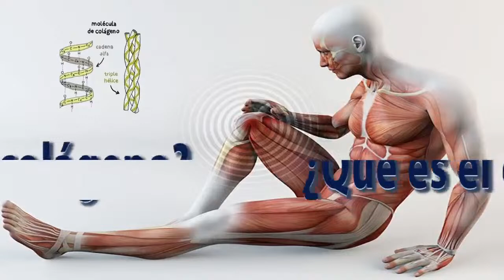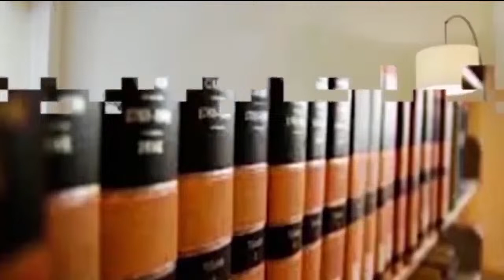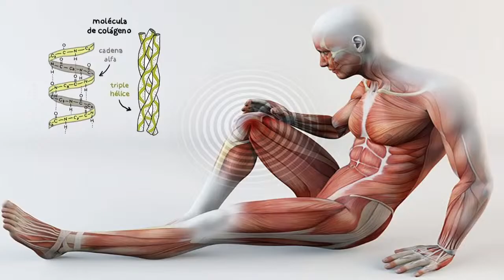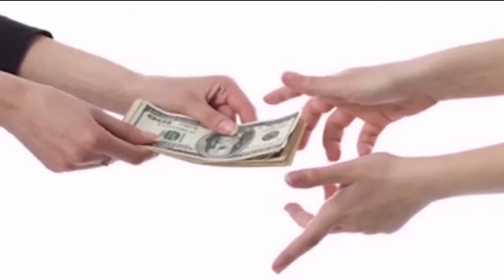HURACANES vs CUERVOS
LIGA TRANVIARIA DE BEISBOL
Torneo Dominical
Jornada Seis
Temporada 2024
Campo Benito Bahena
07 de abril 2024